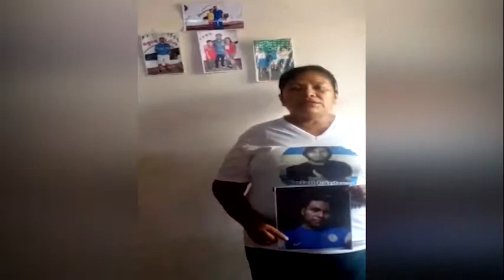Mujeres familiares de presos políticos exigen libertad para sus detenidos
NosResistimosAlEmbargo Mujeres familiares de presos políticos conmemoran un día más exigiendo justicia